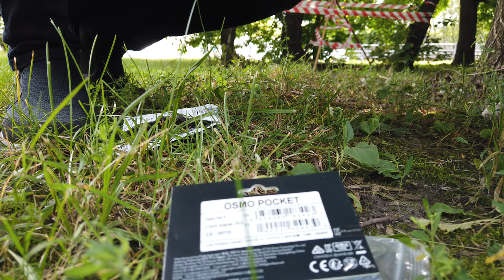Посылка Микрофон для DJI OSMO POCKET